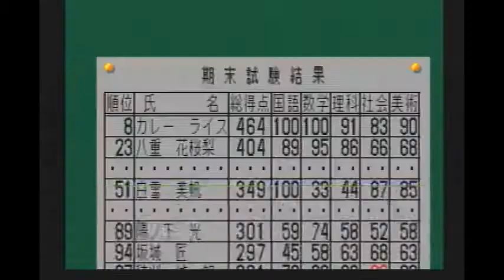＃15 今度は11人同時攻略を目指す【ときメモ2】「ライスゲームズ」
頑張れ俺！！